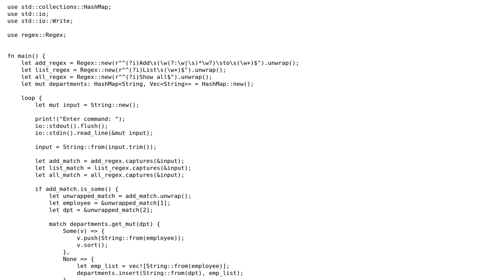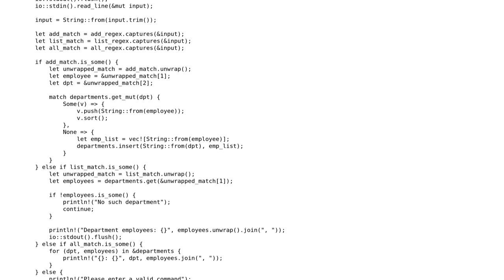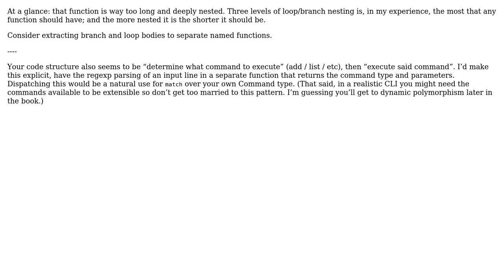Code Review: Text interface for employee management in Rust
With thanks & praise to God, and with thanks to the many people who have made this project possible! You are responsible for your own actions.